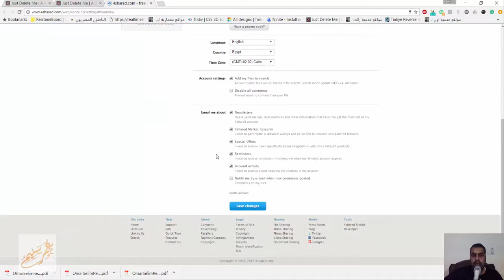كيف تلغي صفحتك من النت